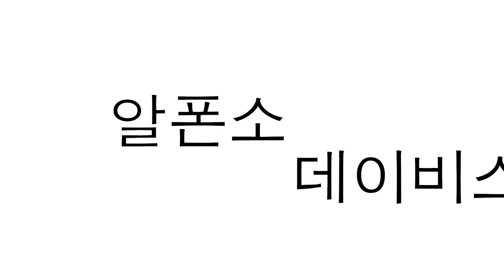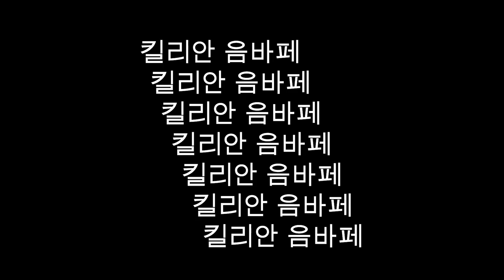GOAL 50, 남자 1위의 주인공은?